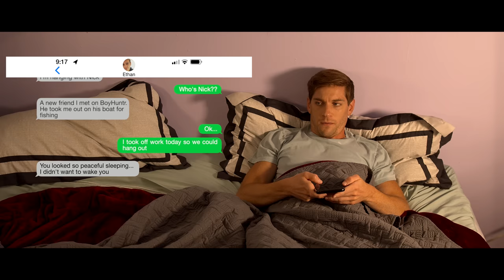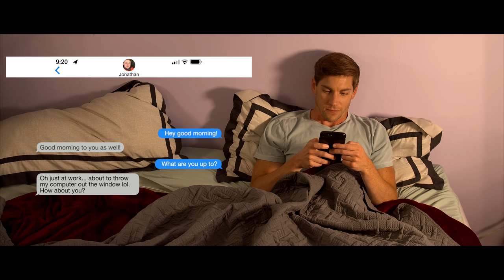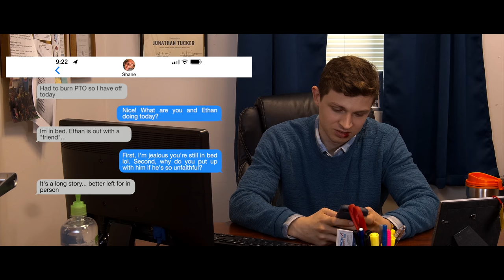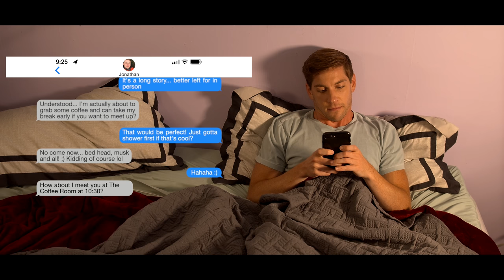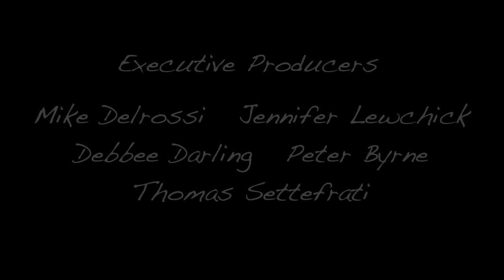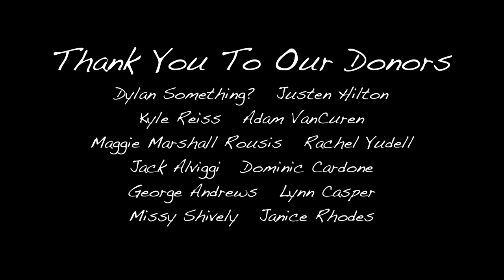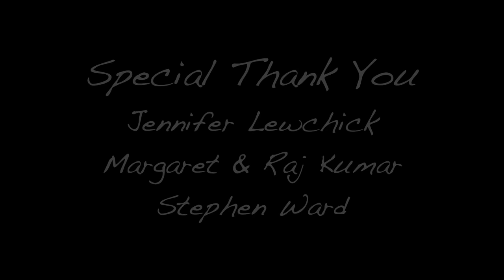Finding You: Episode 3 (Gay short film series)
10 part Gay/LGBTQ short film series about 2 depressed men in their 20’s who are stuck in toxic relationships but still manage overcome the obstacles to find true love and happiness.

Episode 3: When Ethan bails on Shane, he hits up Jonathan and they meet at the local coffee shop. Finally being alone, they confide in each other just how bad their current relationships are as well as confronting their own feelings for each other.
for more information on this series and our other projects.